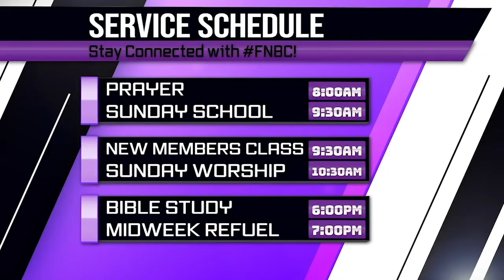120119 Seasons of Transition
First Nazarene Baptist Church
Rev. Dyheim T. Watson, Sr., Pastor